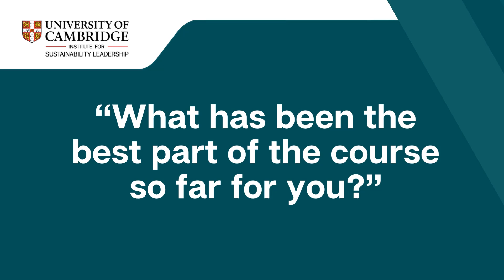Student spotlight: inside CISL's sustainable business postgrad programmes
Christa Avampato is the Founder of Double or Nothing Media and a student on the Master of Studies (MSt) in Sustainability Leadership at The University of Cambridge Institute for Sustainability Leadership (CISL).

Christa shares her experience of studying one of CISL's postgraduate sustainable business programmes.